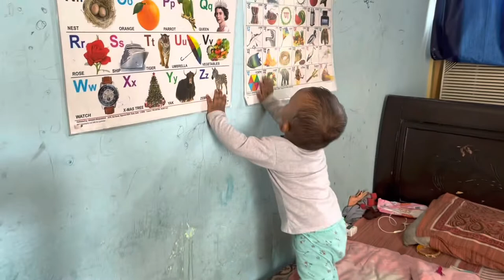Darsh stunt failed… 😂😂😂